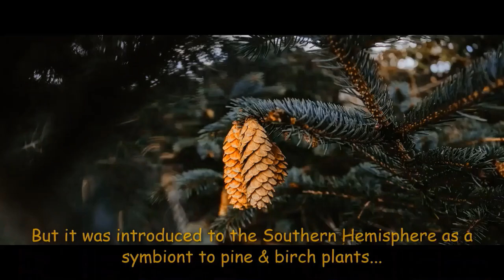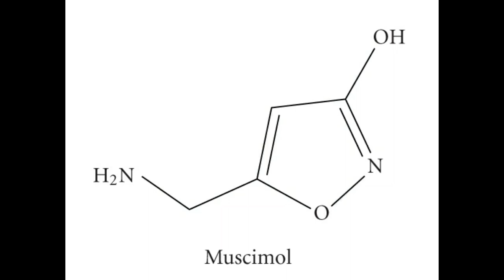Introduction to Fly Agaric... (Amanita muscaria)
Well this video gives the Brief Introduction of Amanita muscaria...